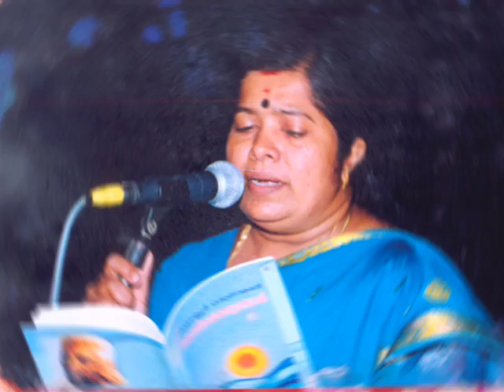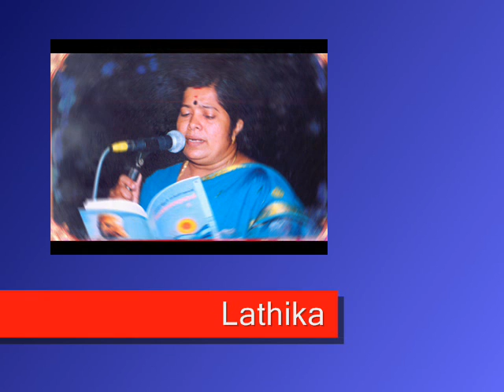Thirunalloor Karunakaran 's song 'Palakalellam poothallo...'' sung by Lathika .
Thirunalloor Karunakaran 's song 'Palakalellam poothallo...'' sung by  Lathika at Kavyolsavam.